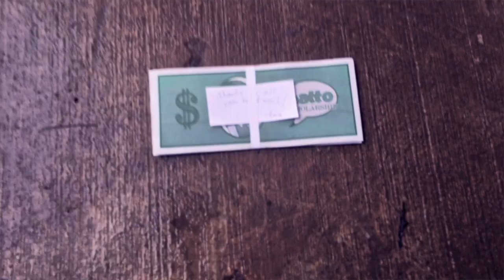NATTO Scholarship for Sequential Artists 2018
In keeping with our goal to provide egalitarian art education, we're pleased to continue and expand the National Art & Trade Tuition Opportunity scholarship.

NATTO is designed to give three aspiring art students—high school, college graduate looking for further education, or returning college—additional funds to help pay for tuition, materials, or books. This scholarship is applicable to both in-person and online art education.

Last year's winner was Eliana Falcon, the creator of the webcomic Cosmic Fishes

Starring Jyn Erso as Kara